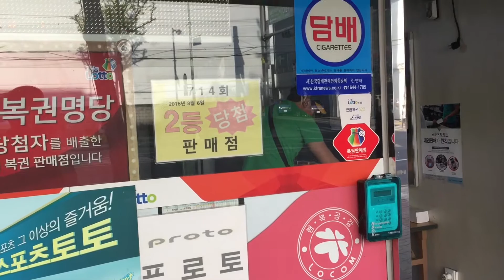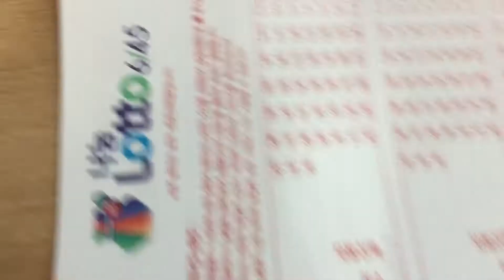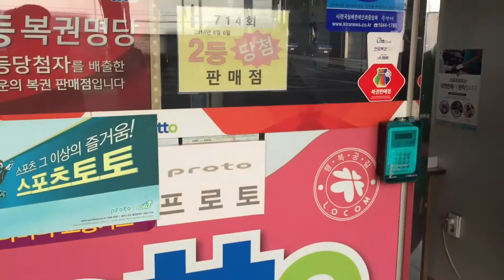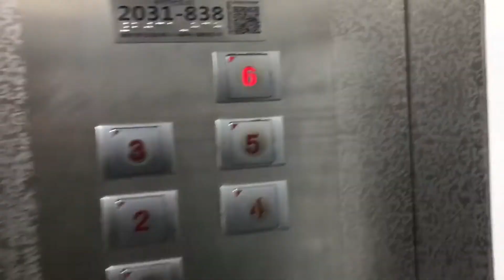Multitasking, Lotto645,Biking & Window Shoping💱🚴🏻‍♀️👔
Lotto,biking,window shoping in vacant day here in south korea🇰🇷...

                 Markvard